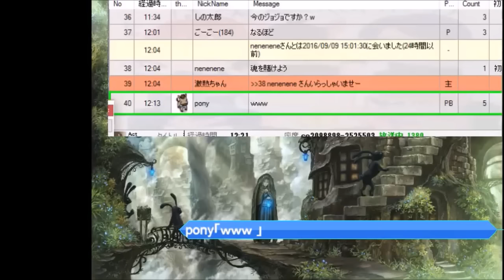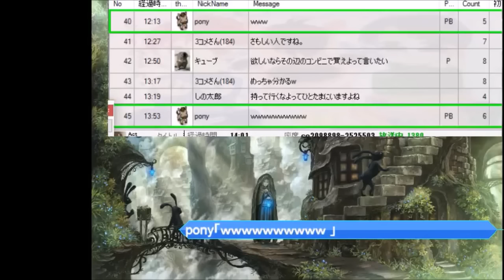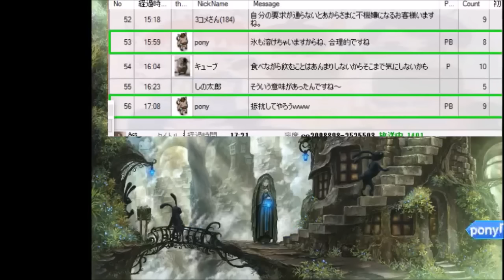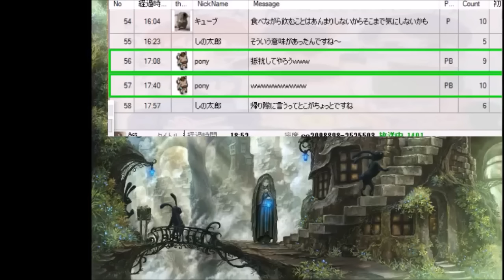雑談 捨て台詞を吐く男